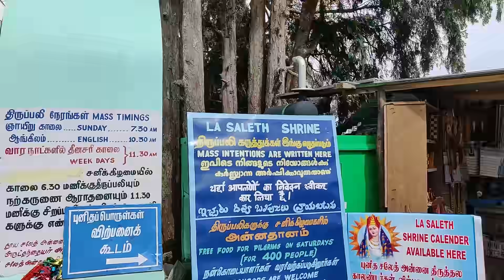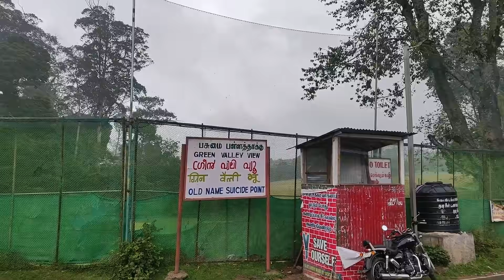Top 15 places to visit in Kodaikanal Tamilnadu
Top Places to visit in Kodaikanal, Tamilnadu
For day 1:
Kodaikanal Lake, Coakers Walk, La Saleth Church, Upper lake view
Dolphin nose, Vattakanal or Pambar Falls, Suicide point or Green Valley View, Golf cub, Pillar Rocks
For Day 2: Silent valley, Watch tower,  Berijam lake view point, Berijam lake, Medicine Forst view point, Caps fly valley
1- Kodai Lake: Kodaikanal Lake is a manmade lake in the Kodaikanal city which is also known as Kodai Lake. The lake is at a distance of 3 km from the Kodai Bus stand

2: Coaker walk: One of the popular tourist spots in Kodaikanal, Coaker’s Walk is just half kilometre away from the Kodaikanal Lake.

La Saleth Church: La Saleth Church is sited up on a cliff edge outside of town. In order to reach there, you have to ascend a steep staircase which guides you to the door of this beautiful shrine.

Upper Lake view: Situated 3.2 km away from the Coakers Walk, Upper Lake View is a famous tourist attraction in Kodaikanal and one which is worth visiting on the way to Green valley viewpoint.

Dolphin Nose: Situated at a distance of 8 km from the main city of Kodaikanal, the Dolphin's Nose provides a bird's eye view of the scenic landscape of the surrounding mountainous area.

Vattakanal Falls /Pambar Falls : Vattakanal Falls situated at a distance of 3 km from the town of Kodaikanal is famous for its rich biodiversity

Green Valley View/Suicide Point: Suicide point(Green Valley View) offers a breathtaking view of the plains, deep valleys and hills of Kodai. This attraction is near to Kodaikanal Golf Club

Golf Club: Kodaikanal Golf Club is a private membership club with an 18-hole, par 71 Golf course. It is located about 6 kilometres (4 mi) southwest from the center of Kodaikanal in Tamil Nadu, South India at an elevation of 2,220 metres (7,280 ft).

Pillar Rocks: Located 8 Kms away from the lake, Pillar rocks constitutes of three granite boulders and each of a height of 400 feet standing shoulder to shoulder. It also makes for an interesting picnic spot. The chamber between the two pillars is called Devil's kitchen.
Day 2:

1:Silent valley: Silent Valley View is located in close proximity to the Pillar rock garden in Kodaikanal. The point is famous for proffering some astounding and stunning views of the Silent Valley. The Silent Valley view is another important and attractive place that should not be missed by any nature enthusiast. It is situated at a little distance from the Pillar Rock and is seen on the Berijam lake road and the breathtaking view of this valley will be soothing to the eyes.The panoramic view of this place will make the tourists to spend a lot of time watching the scenic beauty. Children visiting this place has to be taken care by their parents as the valley is very deep and will at its very best when viewed between early mornings and late afternoons.

2 Berijam lake view point: It gives an amazing view of Berijam lake from the top, if there are no clouds on the day you visit this place.  Its a place very near to silent valley. A View of the most beautiful lake in South India.

 3: Berijam lake: Berijam Lake is protected by Forest laws and the immensely beautiful forest. Tourists need special permission from the forest office in Kodaikanal to go there. It is better to be an early bird to get the permission, as the forest office closes by 11:30 am. Tourists are allowed to stay in Berijam till the evening. This viewpoint is 19 KMs from Kodaikkanal Lake.

 4: Medicine Forest view point: This Medicine Forest has a certain species of trees whose fragrance is believed to have hallucinogenic effects

5: Caps Fly valley: A steep valley in between two mountains and the air current here lifts the objects thrown in the valley. Objects thrown here come back like the boomerang or the frisbee due to the air currents. It is fun to watch.

Hope you liked this video. Please provide your feedback in comment box.